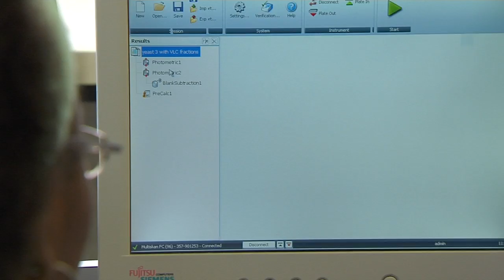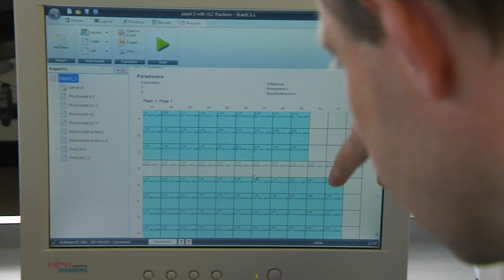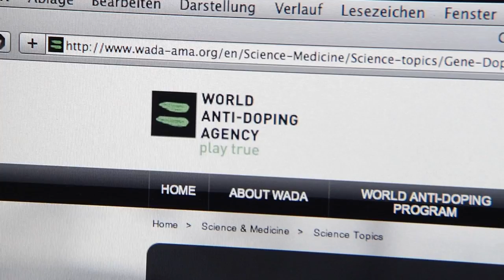Fighting gene doping with PCR – Molecular methods in sports | QIAGEN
It’s not just athletes who race. Scientists are in a race against cheaters in sports, as they develop molecular methods to detect gene doping, one of the most challenging forms of cheating in professional sports. In this video, find out:

- What gene doping is
- What types of gene doping tests are under development by
- What the World Anti-Doping Agency (WADA) plans to run
- What mice on Mount Everest have to do with gene doping
- How molecular technologies in food safety testing, forensic analysis and veterinary diagnostics support gene doping test development